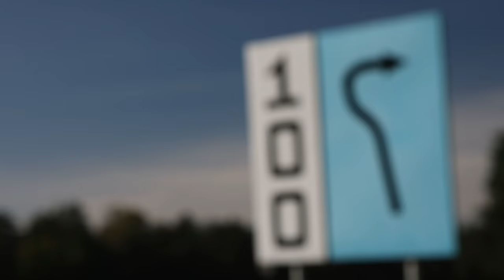MX-5 CUP POLAND 2021 | Finał sezonu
Krzysztof Ratajczak zapewnił sobie tytuł mistrza Polski w pierwszej edycji pucharu, wygrywając pierwszy wyścig ostatniej podwójnej rundy Mazda MX-5 Cup Poland 2021. Podczas finałowego weekendu na Torze Poznań odbyły się także dwa wyścigi sprinterskie oraz dwugodzinny wyścig endurance. Koniecznie zobacz najlepsze momenty w następnym odcinku!